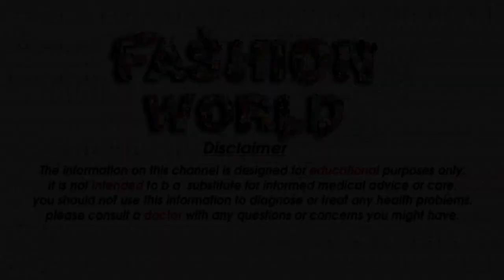simple and elegant knee length A line midi skirts design and outfit i girls and women